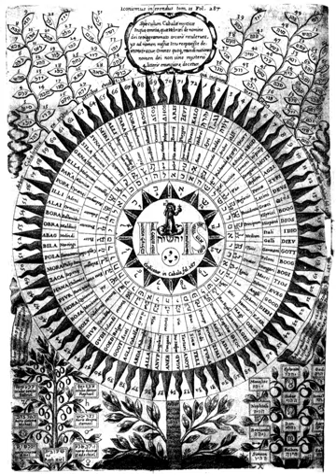Names of God | Wikipedia audio article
This is an audio version of the Wikipedia Article:
Names of God

SUMMARY
A number of traditions have lists of many names of God, many of which enumerate the various qualities of a Supreme Being. The English word "God" (and its equivalent in other languages) is used by multiple religions as a noun or name to refer to different deities, or specifically to the Supreme Being, as denoted in English by the capitalized and uncapitalized terms "god" and "God". Ancient cognate equivalents for the biblical Hebrew Elohim, one of the most common names of God in the Bible, include proto-Semitic El, biblical Aramaic Elah, and Arabic 'ilah. The personal or proper name for God in many of these languages may either be distinguished from such attributes, or homonymic. For example, in Judaism the tetragrammaton is sometimes related to the ancient Hebrew ehyeh ("I will be"). In the Hebrew Bible (Exodus 3:15), the personal name of God is revealed directly to Moses, namely: "Yahweh".Correlation between various theories and interpretation of the name of "the one God", used to signify a monotheistic or ultimate Supreme Being from which all other divine attributes derive, has been a subject of ecumenical discourse between Eastern and Western scholars for over two centuries. In Christian theology the word must be a personal and a proper name of God; hence it cannot be dismissed as mere metaphor. On the other hand, the names of God in a different tradition are sometimes referred to by symbols. The question whether divine names used by different religions are equivalent has been raised and analyzed.Exchange of names held sacred between different religious traditions is typically limited. Other elements of religious practice may be shared, especially when communities of different faiths are living in close proximity (for example, the use of Om and Gayatri within the Indian Christian community) but usage of the names themselves mostly remains within the domain of a particular religion, or even may help define one's religious belief according to practice, as in the case of the recitation of names of God (such as the japa). Guru Gobind Singh's Jaap Sahib, which contains 950 names of God. The Divine Names, the classic treatise by Pseudo-Dionysius, defines the scope of traditional understandings in Western traditions such as Hellenic, Christian, Jewish and Islamic theology on the nature and significance of the names of God. Further historical lists such as The 72 Names of the Lord show parallels in the history and interpretation of the name of God amongst Kabbalah, Christianity, and Hebrew scholarship in various parts of the Mediterranean world.The attitude as to the transmission of the name in many cultures was surrounded by secrecy. In Judaism, the pronunciation of the name of God has always been guarded with great care. It is believed that, in ancient times, the sages communicated the pronunciation only once every seven years; this system was challenged by more recent movements.
The nature of a holy name can be described as either personal or attributive. In many cultures it is often difficult to distinguish between the personal and the attributive names of God, the two divisions necessarily shading into each other.